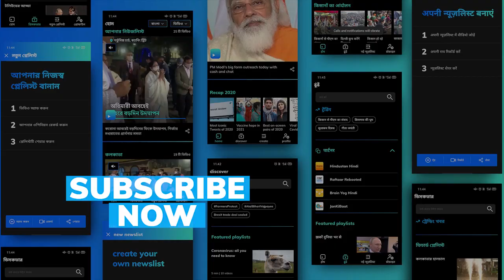Afghanistan deputy PM Mullah Baradar not killed in factional clash: Taliban release his audio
The Taliban have denied that one of their top leaders and Deputy Prime Minister Mullah Bardar has been killed in a shootout with rivals.